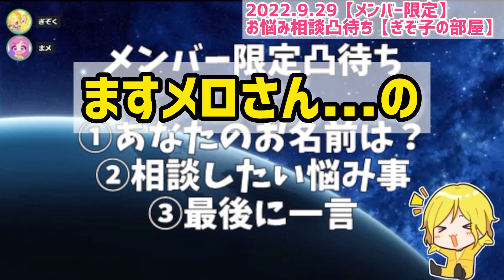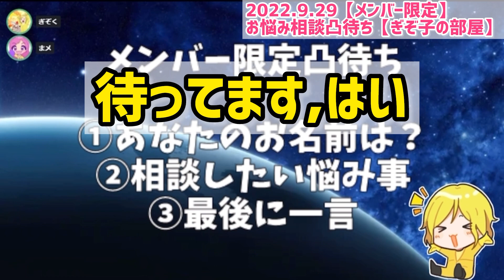【ますメロン畑】が生まれた日 2022.9.29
ゲーム実況&配信者のGzKぎぞくさんの切り抜きです(..◜ᴗ◝..)
※ぎぞくさんから許可を得ています。

毎週木曜日に、ぎぞスポメンバー限定で、ぎぞくさんと一緒にゲームをしています！
詳しくは下記動画よりどうぞ💁‍♀️

＊今回の切り抜きは、完全に自己満なので温かい目で見て頂ければ幸いです🙇‍♀️

チャンネル名を「ますメロ」から「ぎぞくの切り抜き【ますメロン畑】」に改名して1年となりました。

名前の由来ですが、メン限配信の第5木曜日は凸待ちで、ぎぞくさんとお話をすることが出来るので、その時に相談させてもらい、爆誕しました。

ぎぞくさんに命名してもらったありがたい名前で、とっても気に入っている名前なので、
その時の切り抜きを作りたいと思いました。

切り抜きチャンネルで自分を含めた切り抜きを作ってそれを投稿してしまう、こんな「ぎぞくの切り抜き【ますメロン畑】」を今後もよろしくお願いいたします。

▷ぎぞくさんのサブスク登録はこちらから(オープンレック)

【その他ぎぞくさん関連】

ぎぞくさんのスケジュールをTwitterで更新中！

———⁣ おしらせ ———⁣

お気づきの方もいらっしゃるかと思いますが、チャンネル名を変えました！
本家ぎぞくさんに命名して頂き、生まれ変わりました✨(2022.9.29〜)
新生「ぎぞくの切り抜き【ますメロン畑】」を今後ともよろしくお願い致します🙇‍♀️
byますメロ